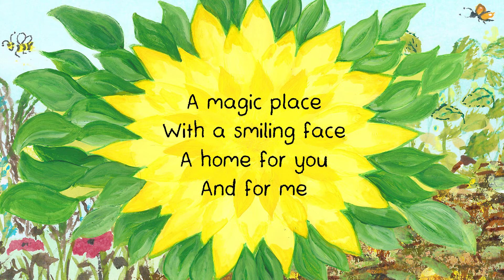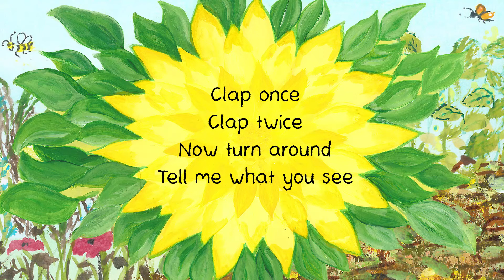The Magic Garden - The Magic is in You and Me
Music & Lyrics by Pat McCarthy
Vocals: Hetty McCarthy
Music performed, recorded and produced by Pat McCarthy & Hetty McCarthy
Illustrations by Vivienne May